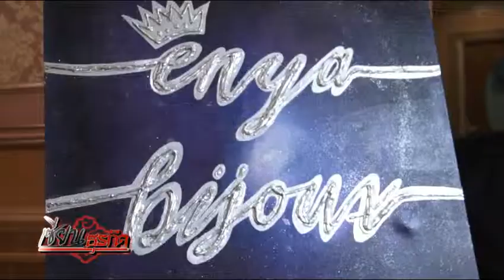SME อาเซียน # Enya Bijoux ธุรกิเครื่องประดับฝีมือสาวบรูไน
ช่วง SME อาเซียน วันอาทิตย์ที่ 29 มิถุนายน 2557 แนะนำให้รู้จักผู้ประกอบการสาวชาวบรูไน "Yurisna Abdullah" เจ้าของเครื่องประดับทำมือ "Enya Bijoux".